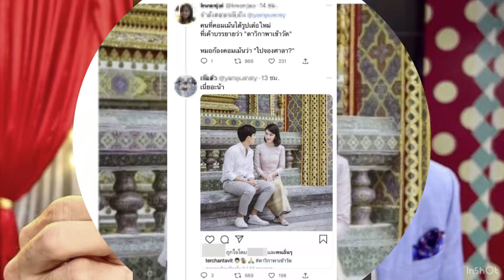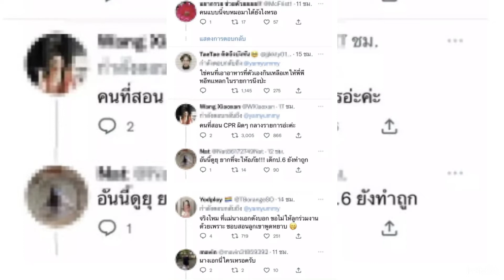ล่าสุด ชาวเน็ตขุดวีรกรรม หมอก้อง ในอดีต